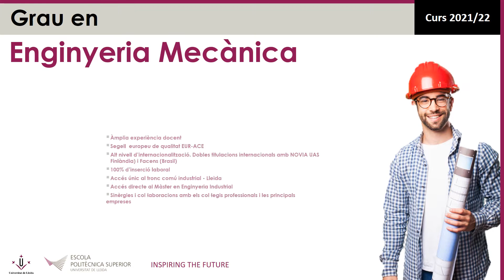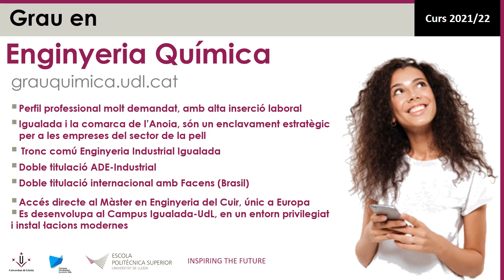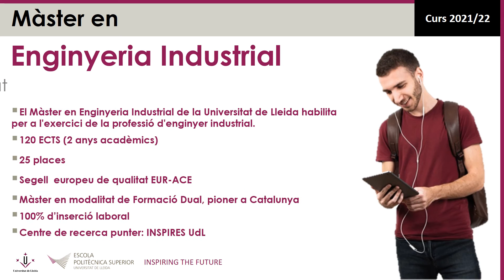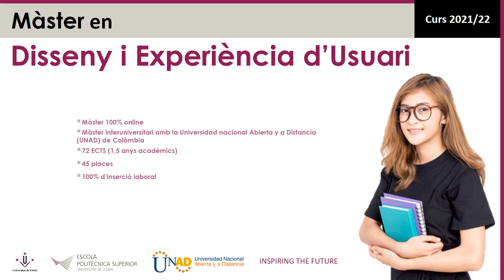4 EPS VideoTitulacions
En la Escuela Politécnica Superior (EPS), ubicada en el Campus de Cappont y también con sede en el Campus Universitario de Igualada, se imparten estudios de ingeniería de las ramas de informática, industriales y arquitectura, tanto a nivel de grado como de máster.

La EPS es una escuela altamente tecnificada, que tiene como líneas estratégicas la internacionalidad de sus estudios, la ocupabilitat de sus estudiantes y la creación de vocaciones en el ámbito de la tecnología y de la ingeniería. La EPS ha sido un referente y pieza clave en el desarrollo industrial y tecnológico de su entorno.

En cuanto a su oferta formativa, destacan las dobles titulaciones, tanto a nivel nacional como internacional. Hay que destacar que las titulaciones de la EPS han sido recientemente acreditadas tanto a nivel nacional (AQU Cataluña) cómo internacional (sellos EURO-INF y EUR-ACE), hecho que pone de relieve la alta calidad de sus estudios.

Con el objetivo de mejorar la ocupabilitat de los estudiantes, la EPS ha implementado la modalidad de Formación Dual (mediante contrato laboral) en los estudios de máster, tanto de ingeniería informática como de ingeniería industrial, hecho que la diferencia del resto de las escuelas de ingeniería. La calidad del profesorado, avalada por una sólida trayectoria docente y de investigación en proyectos líderes, hacen que la EPS garantice una formación de alto nivel, necesaria para la futura carrera profesional.

En referencia a la creación de vocaciones, la EPS se organiza bajo un plano de impulso de las vocaciones científicas y tecnológicas que se plasma en la organización y/o participación en varias actividades dirigidas a los alumnos de secundaria y bachillerato de Lleida y provincia: FIRST LEGO League, Mercado de Tecnología, World Robot Olympiad, Día de la Ciencia a la Calle, Proyecto Sinergia, Charlas de Orientación Universitaria, entre otros.

Otras características de la EPS son el trato personal y cercano con los estudiantes, los grupos reducidos y el programa de tutorías individualizadas, la evaluación continua, las prácticas obligatorias en empresa en todos los estudios de grado gracias a los estrechos vínculos de la Escuela con su tejido empresarial y sus excelentes instalaciones.

Escuela Politécnica Superior

Universidad de Lleida
Campus de Cappont
C. de Jaume II, 69
25001 Lleida

Delegación de la Escuela Politécnica Superior en Igualada
Av. Pla de la Massa, 8
08700 Igualada (Barcelona)

Departamento de Informática e Ingeniería Industrial

Universidad de Lleida
Campus del Cappont
25001 Lleida

Departamento de Matemática

Universidad de Lleida
Campus del Cappont
25001 Lleida